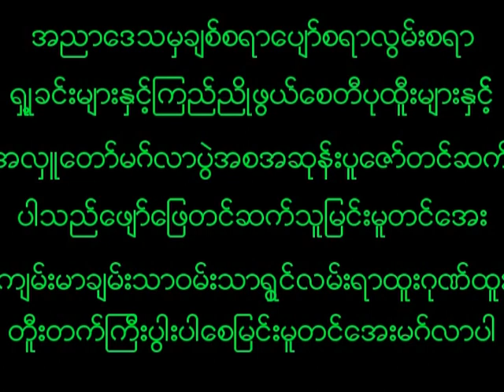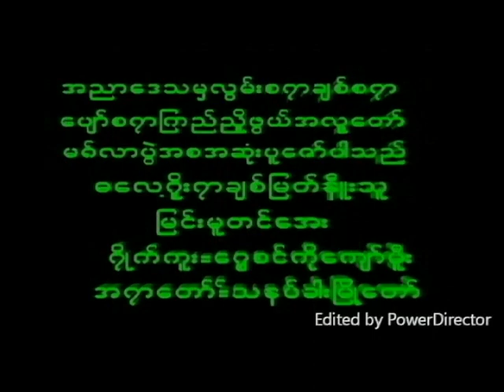August 25, 2023